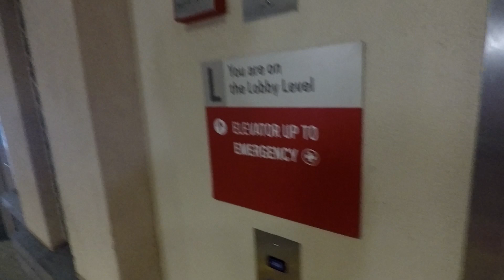BROKEN ARM?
I like to tell people i fractured my arm saving a baby on the freeway from a bear . thats my story and im sticking to it !!